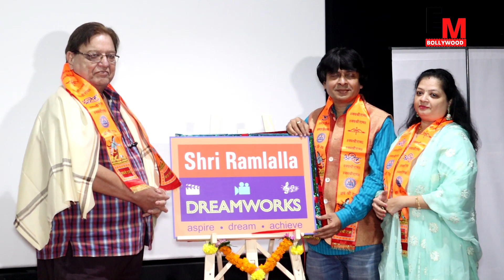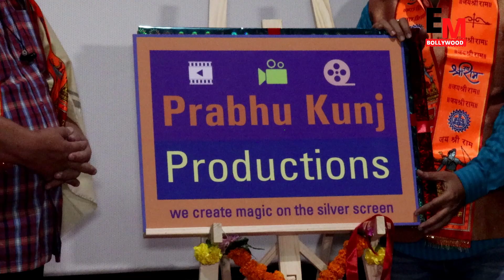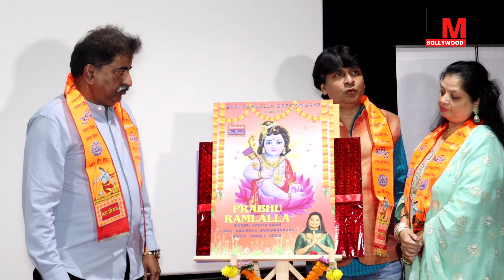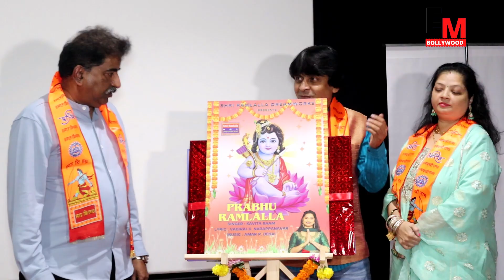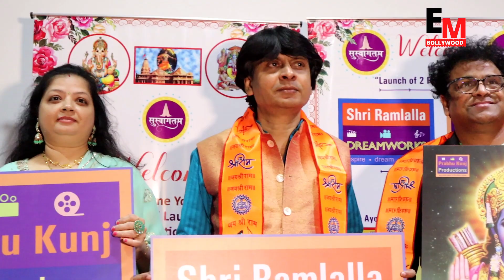Ram Lalla ke Praan Pratishtha parv se pahle Shri RAMLALLA DREAMWORKS aur PRABHU KUNJ YouTube channel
Ram Lalla ke Praan Pratishtha parv se pahle Shri RAMLALLA DREAMWORKS aur PRABHU KUNJ YouTube channel par ''Chalo Ayodhya Jaayenge'' Aur ''Jai Shri Ram  Chant '' release huye.

Singer : Sudesh Bhosle & Kavita Raam
Lyrics : VADIRAJ K. NARAPPANAVAR

welcome to em bollywood , your one stop  Destination For Everything and bollywood celebraty spotted, movie event, and  Celebrities & Indian Television Stars